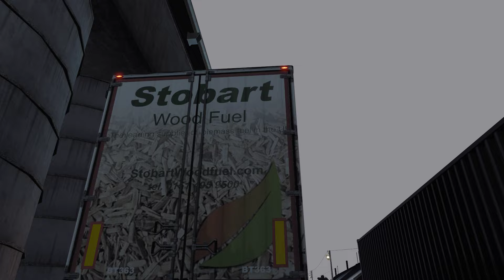Dangerous Driving in the Snow! Eddie Stobart Biomass Run | Promods 2.68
Welcome back!

Today we are taking a Scania R450 Next Gen Stobart Biomass truck and trailer for a run from Thurso to Portree in the snow, using Grimes Frosty Winter Weather mod. Enjoy!

PC Specs:
Processor - Ryzen 7 5800X
RAM - Corsair 16GB RGB (2x8GB)
Graphics Card - MSI GeForce RTX2080
Storage - 500gb Samsung 970 EVO plus SSD  + 2TB Crucial MX500 SSD
Steering Wheel - Logitech G29, Pedals, Shifter And SKRS Truck Shifter Add-on
Monitor - Samsung UR55 28"